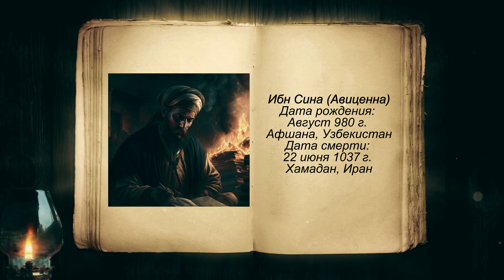Биография - Абу Али ибн Сина (Авиценна) | Великий Учёный Востока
Узнайте о жизни и наследии Абу Али ибн Сины, более известного на Западе как Авиценна — великого философа, учёного, врача и мыслителя исламского Золотого века. Его труды в области медицины, философии и науки сформировали основу для медицины и логики на многие века вперёд.

В этом видео вы узнаете:
Кто такой Ибн Сина (Авиценна)
Основные этапы жизни и творчества
Вклад в медицину, философию, астрономию и логику
«Канон врачебной науки» и его значение
Почему Ибн Сина считается одним из величайших умов человечества

Если вы искали:
Биография Авиценны
Абу Али ибн Сина жизнь и открытия
История великих учёных Востока
Вклад исламской науки в медицину
Восточные мыслители и философы
- это видео обязательно к просмотру.